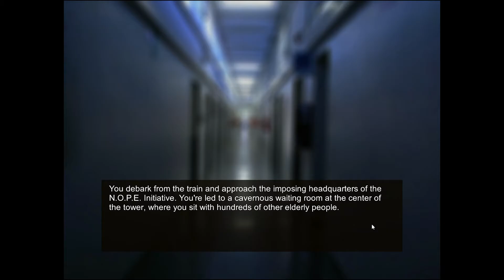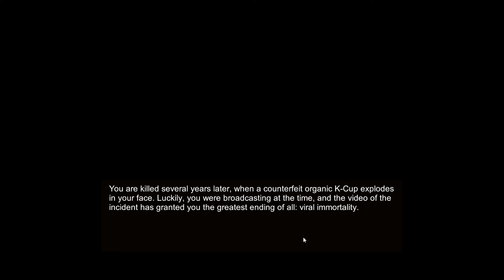Grandpa Games Double Feature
The big awful jam 2016 happened a few months ago with the prompt "Games for Grandpa" and these games were made for it. Neither of them were winners. I played some of the winning games and I think these games were robbed. I suspect bribery and voodoo.